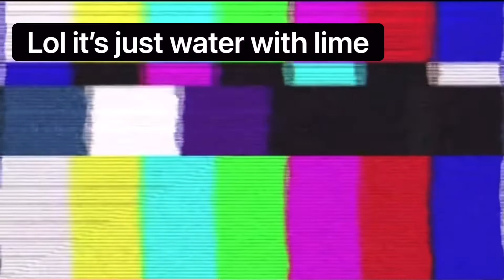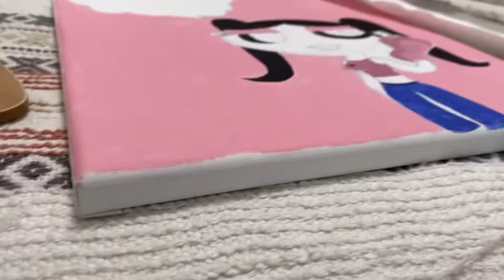Spend a Day With Me Vlog: Doing nails, Painting for the 1st time + Life update❤️